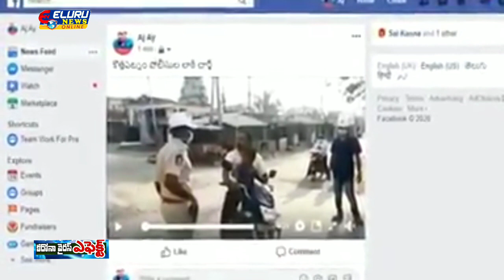ప్రకాశం జిల్లా SP చేసిన పనికి ఎవరైనా అభిందింవాల్సిందే.......